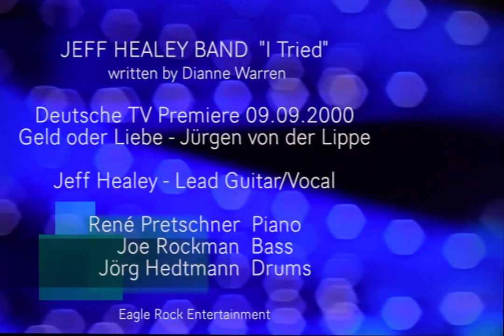Jeff Healey - 'I Tried' - German TV 2000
Jeff Healey performs 'I Tried' on German TV in 2000 (live vocals to track)!

Programme: "Geld oder Liebe" (host, Jürgen von der Lippe) 09-09-00
Jeff Healey – Lead Guitar/ Vocal, René Pretschner – Piano, Joe Rockman - Bass, Jörg Hedtmann – Drums

Official Jeff Healey Documentary - New Teaser!